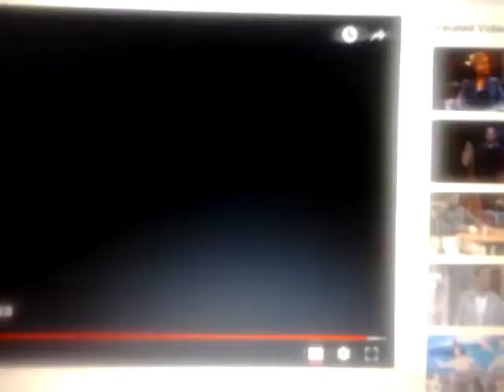Cuts (February 14, 2005-May 11, 2006) End Credits Camera MX - ViYouTube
Season 1 (February 14, 2005-May 23, 2005)
Season 2 (September 22, 2005-May 11, 2006)
Penrose Productions logo
The Greenblatt-Janollari Studio (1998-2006) logo
(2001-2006) Daddy's Girl Productions logo
(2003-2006) Paramount Television (CBS) logo
(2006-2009, 2007) CBS Paramount Television logo